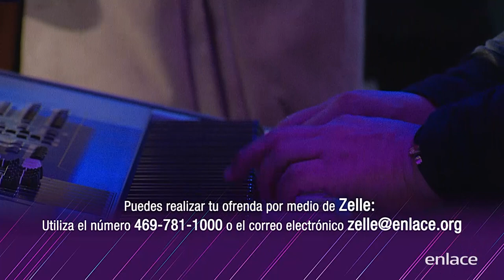Ruth de Solís - La providencia divina actúa a tu favor - Maratónica - Enlace TV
Dios no te ha olvidado, en medio de la crisis Dios te dice: No tengas Temor.